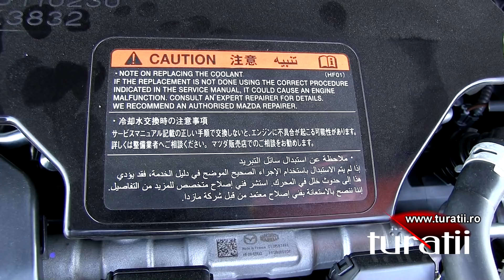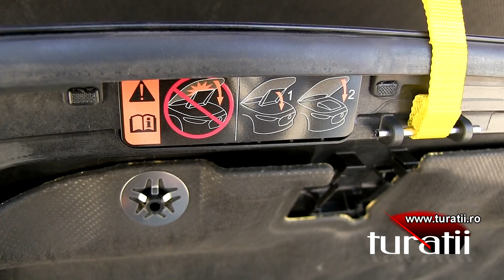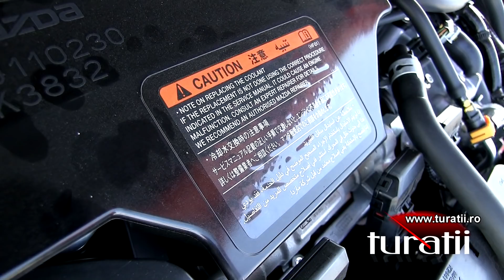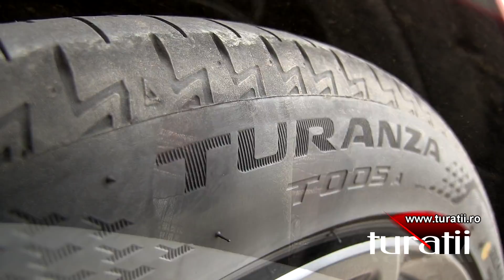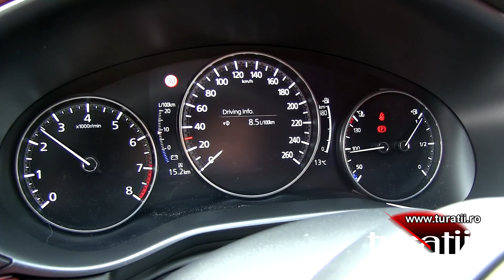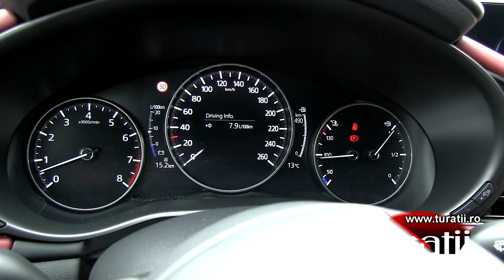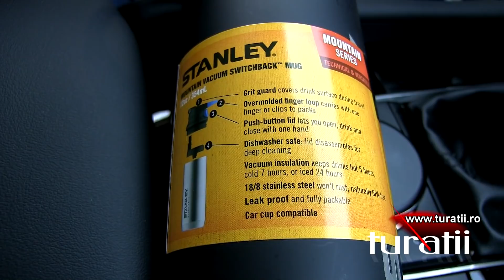Mazda 3 2.0l Skyactiv-X MT6 AWD GT Plus video 1 of 3